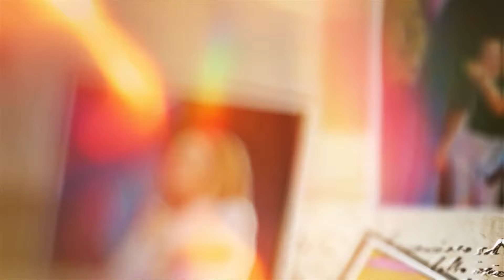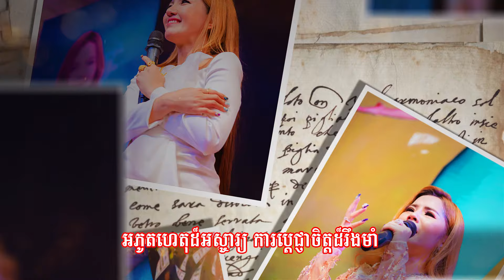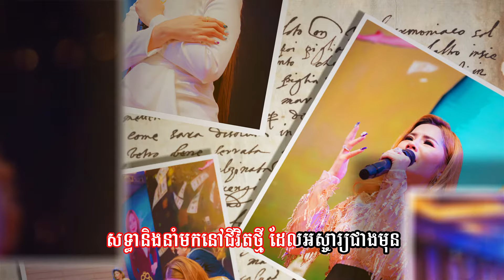เพลง ขอบคุณทุกสรรพสิ่ง - អរគុណ ដឹងគុណគ្រប់យ៉ាង- ครูรุ้ง พิมพ์ภัทร